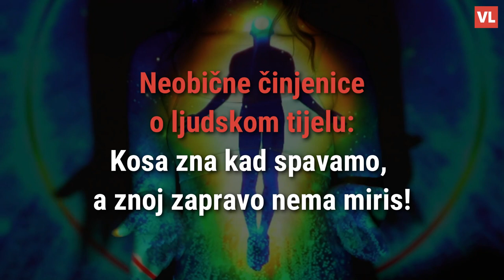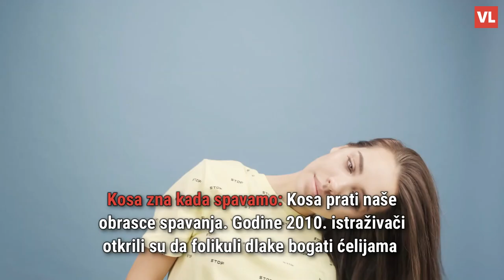Neobične činjenice o ljudskom tijelu: Kosa zna kad spavamo, a znoj zapravo nema miris!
Postoje mnoge stvari koje zasigurno niste znali o svom tijelu..

Ljudsko tijelo je fenomen koje ima više od 50 milijardi stanica. Najbolji primjer je srce, koje kuca oko 100 tisuća puta dnevno i ispumpa oko pet litara krvi u jednoj minuti. I dok možda znate hrpu fora trikova za tijelo u rukavu - bilo da možete okrenuti kapke naopako prema van ili ste svladali umijeće kolutanja jezikom - postoje još tone čudnih činjenica o ljudskom tijelu koje će vas sigurno zadiviti.